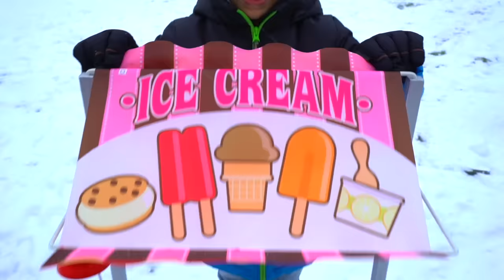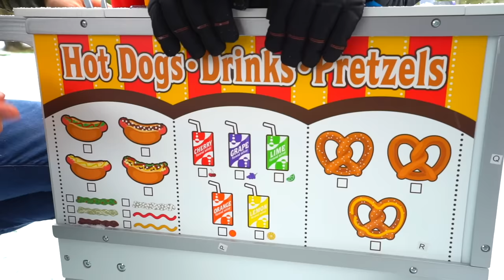Jason Play with Toy Food Chart Outside Kids Playimte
In this video it's really cold outside and Jason's brother wanted something hot to eat! Jason sold him some food in this great adventure! We appreciate it, have a great day!